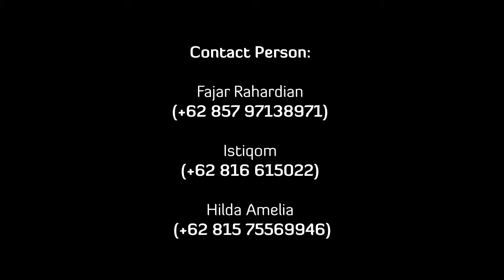Reuni Smansa 93 Kudus preload invitation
REUNI PERAK
Alumni SMA Negeri 1 Kudus Angkatan  1993

17 Juni 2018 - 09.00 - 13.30 Lapangan Indoor SMA 1 Kudus

music & video: Indra Widi